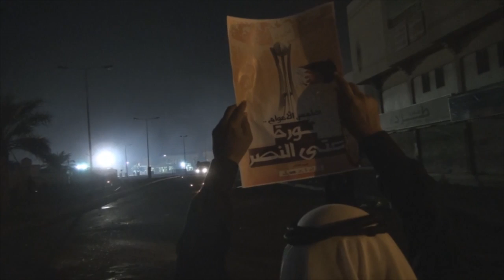ليلة الغضب .. انتفاضة شبّان سترة وشيوخها أمام آلة القمع الخليفية 14/2/2016 Bahrain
ليلة الغضب .. انتفاضة شبّان سترة وشيوخها أمام آلة القمع الخليفية

بعد يومٍ طويل من العصيان والتظاهرات، انه اليوم الذي يحمل قدسية لدى البحرانيين، يوم 14 فبراير، كانت سترة على موعد مع ليلة الغضب، ليلة يعتبرها أهالي سترة بمثابة الوفاء وتجديد العهد للشهداء، وكل التضحيات التي قدمها شعب البحرين من أجل الإنتصار للقيم.

الأطفال .. والشباب والشيوخ، وحتى النساء، المنازل كانت خالية، كل الأهالي في الشوارع يجددون البيعة للثورة التي تدخل عامها السادس، كان مطلبهم من كلمتين فقط "يسقط حمد" العبّارة الأبلغ التي تعبر عن مطلبهم الذي لن يحيدوا عنه.

الرصاص والنار، لغة قوات النظام، كان الرد عنيفاً بمختلف الأسلحة، اتخذ الشبّان الخطوط الأمامية وحدودَ التماس مع القوات العسكرية، التي بدى عليها العجر عن السيطرة على الغضب وهي تكرر الإقتحامات بالمدرعات المصفحة.

الخطوط الخلفية، كانت تضم كبار السن، والأطفال والنساء، مرددين التكبيرات مع كل رمية ينفذها شباب سترة، كانوا يرفعون صيحاتهم كلما اشتدت مقاومة الشباب، الأم كانت تعطي أبنها درساً عملياً تعرفهُ على أعداءه، وتهيئهُ للغد.

كلما سقط جريح بين الحين والآخر كانوا يهبوا لنجدته ونقله إلى عيادة ميدانية في أحد المنازل ليتلقى العلاج، وحتى ساعات متأخرة من الليل تستمر الحكاية في الجزيرة التي لا تهدأ - جزيرة سترة - بالذكرى السنوية الخامسة للثورة في البحرين.